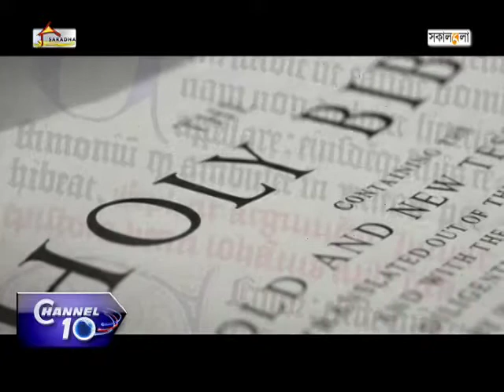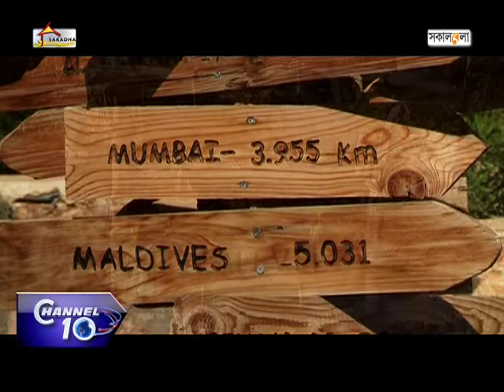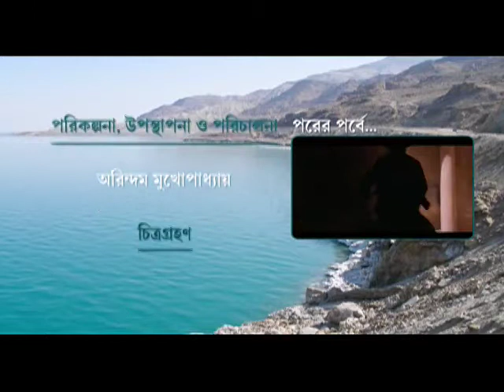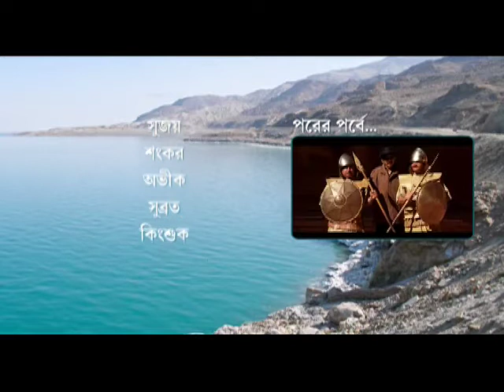Jordan Jomjomat EP_04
Arindam Mukhopadhyay. Visiting Jordan river..The place where Jesus baptised. Reaching petra